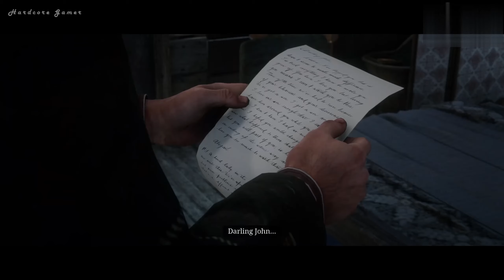Red Dead Redemption 2 - Mission #91 Motherhood [Gold Medal] | PC | 1440p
RDR2 PC (Gold Medal) Walkthrough :-

Epilogue I: Pronghorn Ranch
Mission #91: Motherhood

Gold Medal Objectives:
● Complete within 1 minute 30 seconds

Related Achievements \ Trophies:
● Gold Rush - Earn 70 Gold Medals in Story missions.

Video recorded on PC in 2K 60fps